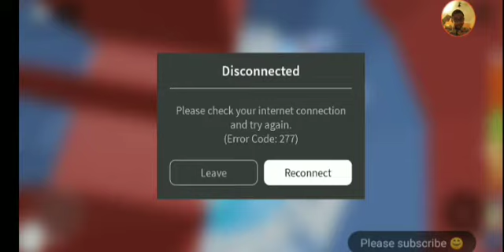trying not to rage when I fall (tower of hell roblox)